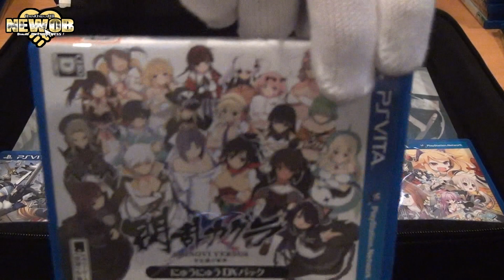PS Vita - Game Collection - Physical Copies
Today we take a look at my entire physical copy game library.